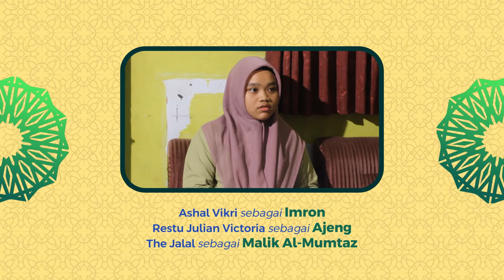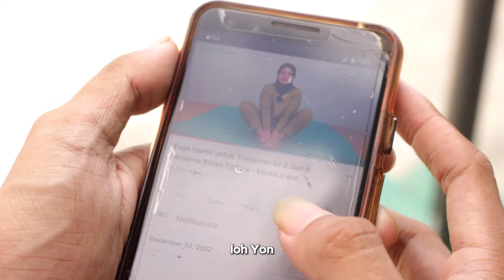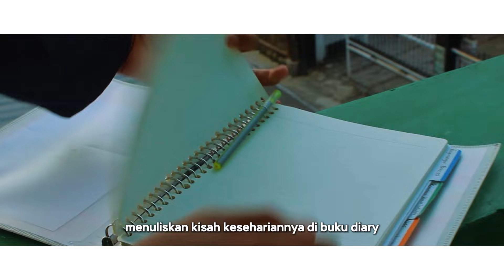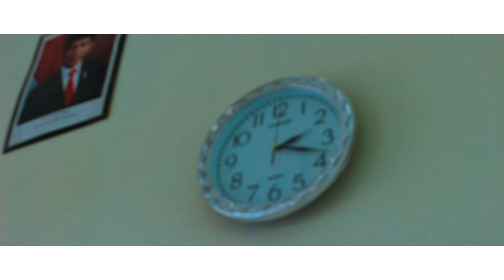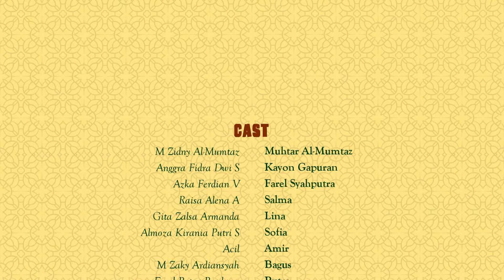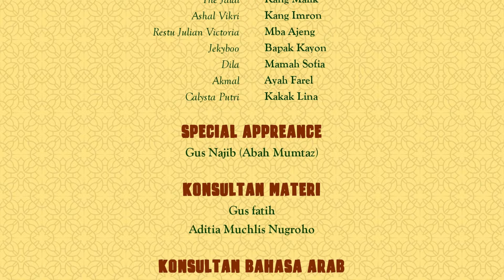JAWARA SANTRI : KEIKHLASAN | Episode 7 - Web Series Santri Al-Itttihaad 2024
Web Series Pondok Pesantren Al-Ittihaad 2024
JAWARA SANTRI - Episode 7 : Tentang Keikhlasan

Sinopsis :
Setelah menyetujui tawaran dari Kang Malik untuk mengikuti lomba story telling, Kayon dilatih dengan giat agar bisa tampil maksimal. Namun Salma masih belum bisa ikhlas jika harus berkolaborasi dengan Kayon. Akankah Kayon mampu membawakan story telling tanpa bekerja sama dengan Salma?